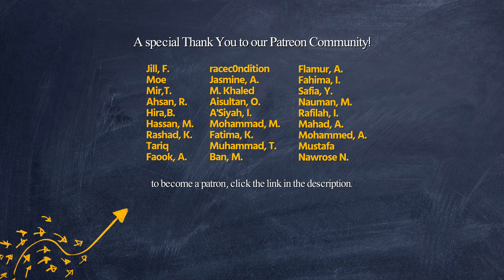Don't Be A Follower | Imam Tom Facchine